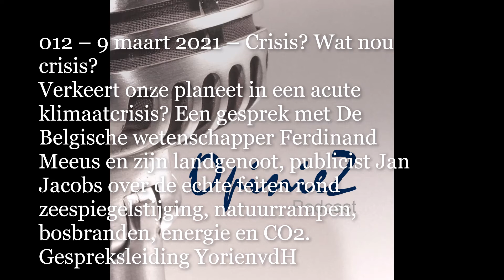OpinieZ Podcast 012 Crisis? Wat nou crisis?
Verkeert onze planeet in een acute klimaatcrisis? Een gesprek met De Belgische wetenschapper Ferdinand Meeus en zijn landgenoot, publicist Jan Jacobs over de echte feiten rond zeespiegelstijging, natuurrampen, bosbranden, energie en CO2.